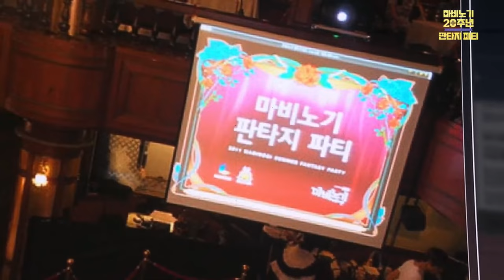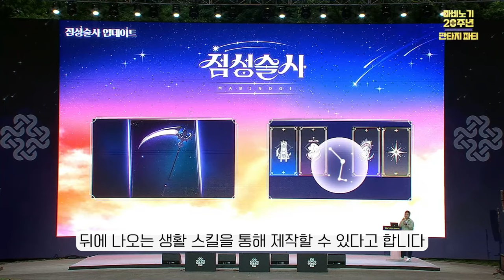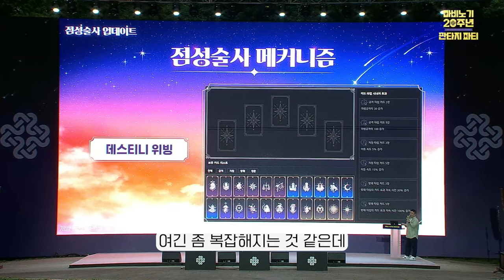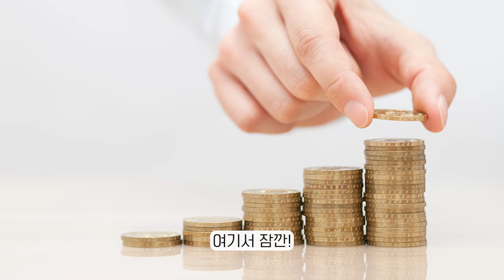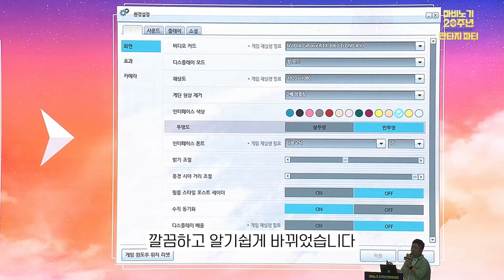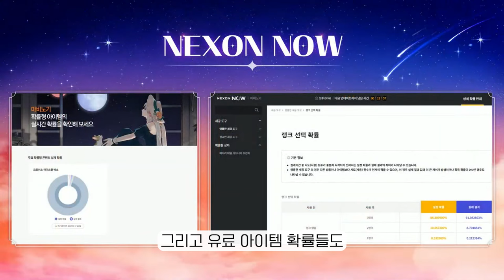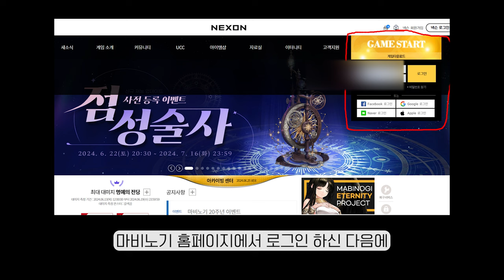4년만의 신규재능? | 2024 마비노기 여름 쇼케이스 요약리뷰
00:00 시작
00:13 - 진짜 시작
01:10 - 축하영상 전 디렉터들
02:40 - 로젠젠 등장
03:10 - 쇼케이스 내용 '점성술사'
08:15 - 이벤트 및 쿠폰